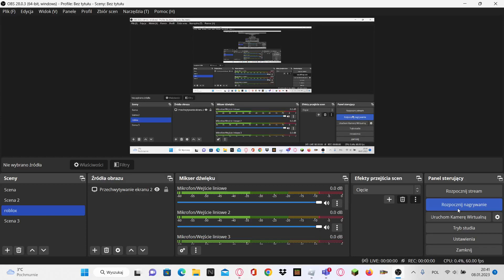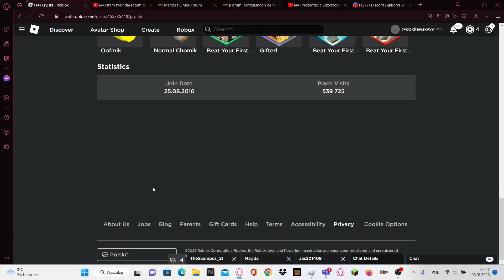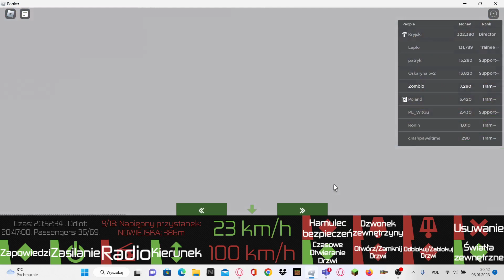Przejazd w DTG 2 linia 78 Zajezdnia Wola- Metro Ratusz Arsenał + @Kryjski na serwerze!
Pszepraszam że nie ma odcinków o 15 00, ale spóźniłem się i nie mogłem nagrać wtedy.Obiecuję odcinki o 15 00. Mam nadzieję że spodobał się wam ten film oraz zostawcie łapkę w górę,suba i dzwona,żeby dostawać powiadomienia o moich nowościach oraz wpadajcie na grupę w roblox Zombiaczki Zombixa.